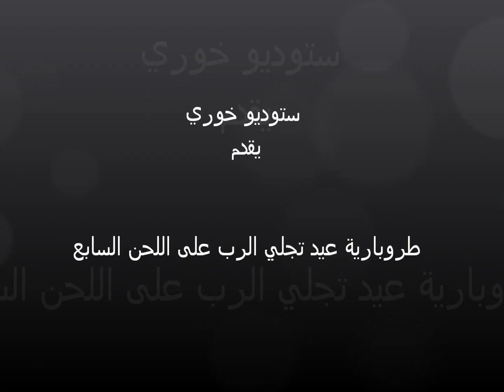طروبارية عيد تجلي الرب على اللحن السابع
لمّا تجلّيت أيها المسيح الإله في الجبل، أظهرت مجدك للتلاميذ بحسبما استطاعوا. فأشرق لنا نحن الخطأة نورك الأزليّ، بشفاعة والدة الإله، يا مانح النور المجد لك